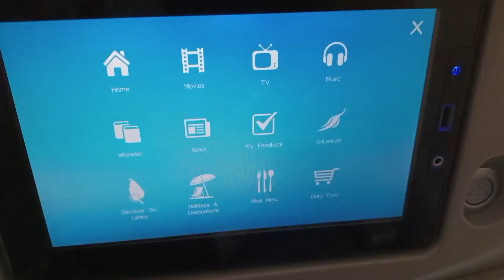শ্রীলঙ্কা থেকে বাংলাদেশ: শ্রীলঙ্কান এয়ারলাইন্সে (Sri Lanka to Bangladesh with Sri Lankan Airlines)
srilanka vlog
srilanka blog
sri lanka vlog